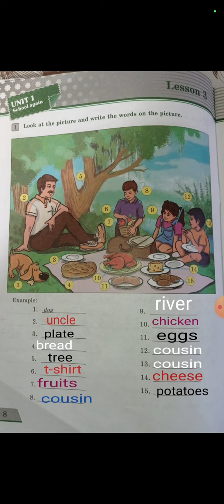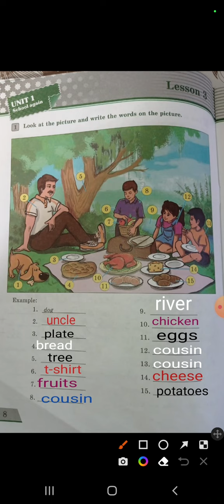İngilis dili. Sinif 4 . İş dəftəri . Səhifə 8 . Çalışma 1